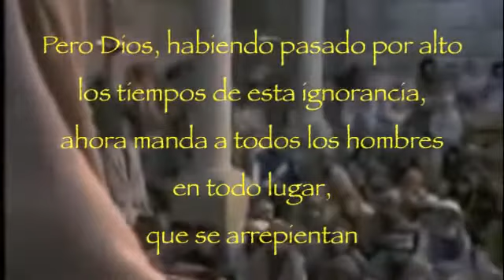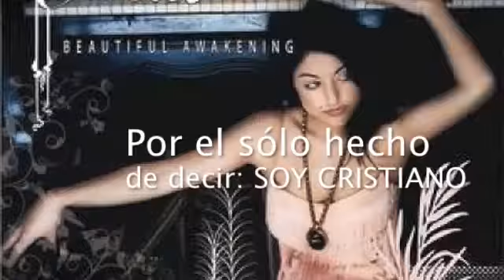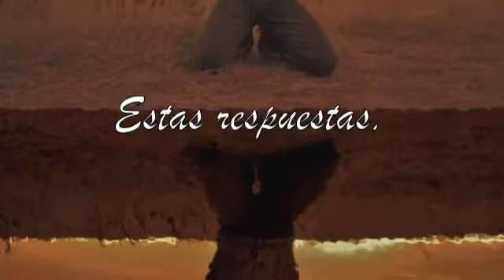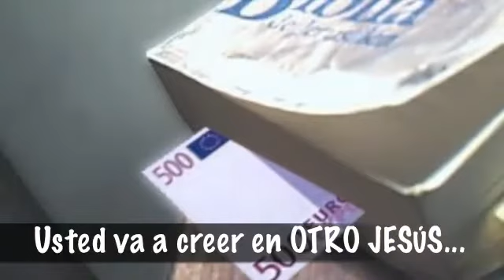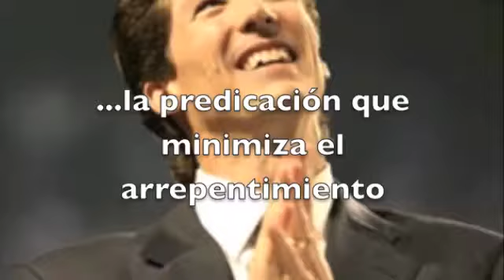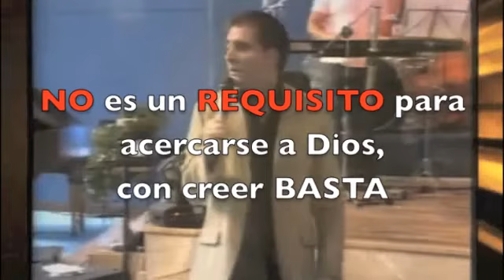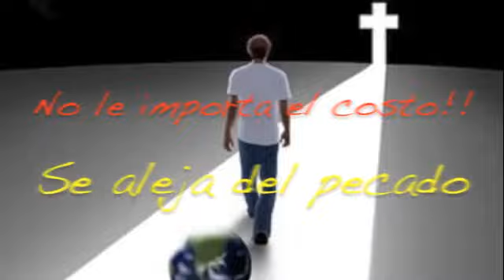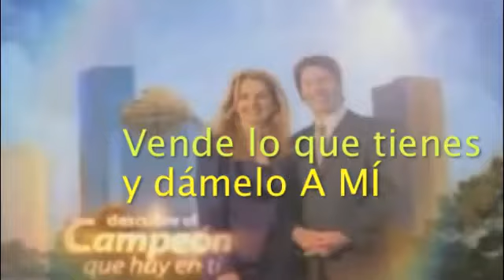Iglecia Filadelfia S.P.S ¿Eres Cristiano?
Dando gloria al padre, atraves del evangelio de Jesus amen